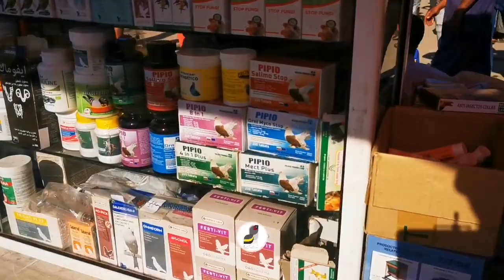سلعة جديدة من الكناري | سوق الحراش شيء آخر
جديد اسواق طيور الزينة في الجزائر ان شاء الله كل اسبوع فديو عن سوق مع الاسعار ولاتنسى الاشتراك والضغط على الجرص ليصلك كل جديد
لتواصل على
الفيس بوك

Balade au marché des oiseaux
Prix des oiseaux